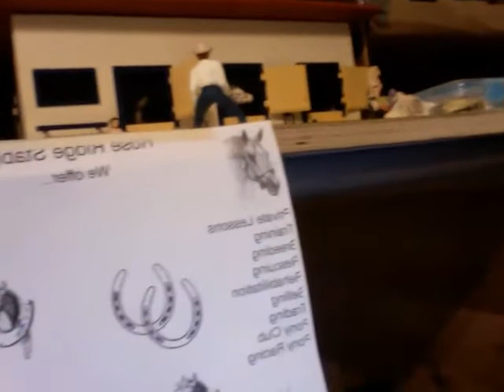My Schleich barn tour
My first video! I did it on the computer so it's not very good but still have fun watching. Please no rude comments. Thank you